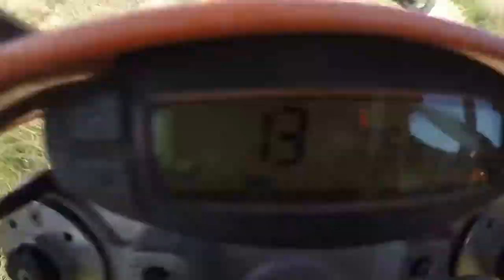שישי אווירה יער בן-שמן enduro atmosphere -israel -benshemen forest - line400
great day to be out there